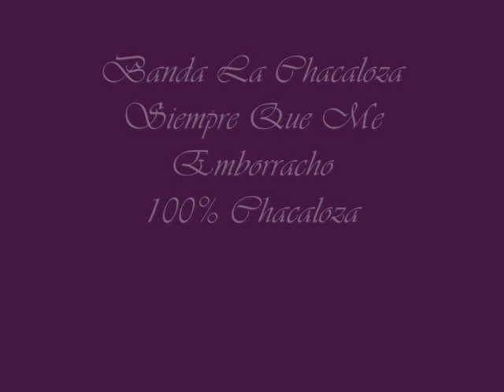Banda La Chacaloza-Siempre Que Me Emborracho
Banda La Chacaloza De Jerez
Siempre Que Me Emborracho
100% Chacaloza
sta buena la rola
se las dejo
adios
xago0
thepoetcrazy